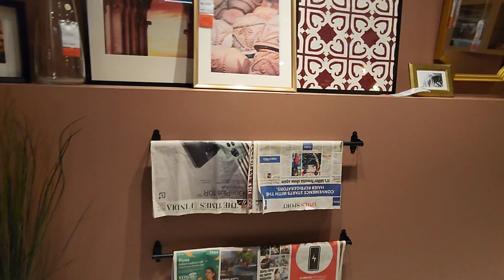LUXURY APARTMENTS🏢 in Bangalore|Public reaction🫰 on Continental GT650😍|Best nonveg platter🍗🥂|NSA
Haanji bhaiyo jaha pe honge bilkul badhia se honge bilkul mauj mei honge tumhare bhai tarah. Main hu tumhara bhai Ankit once again welcome back to my YouTube channel jiska naam hai [NSA] Agar mere channel ko abhi tak subscribe nai kiye ho to channel ko karo subscribe, video ko karo like, aur jitna ho sakhe faila do.

camera cover